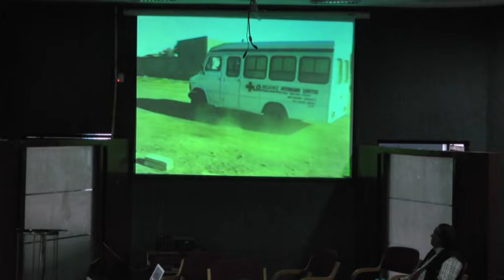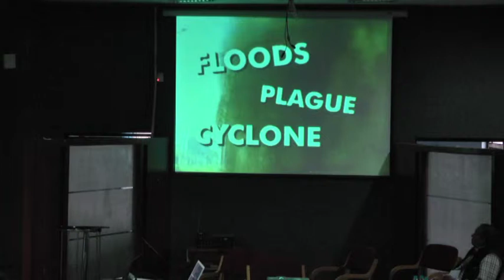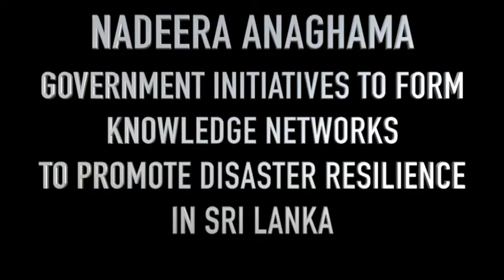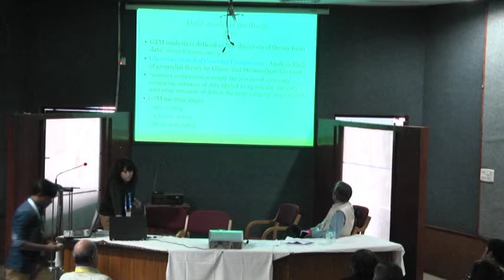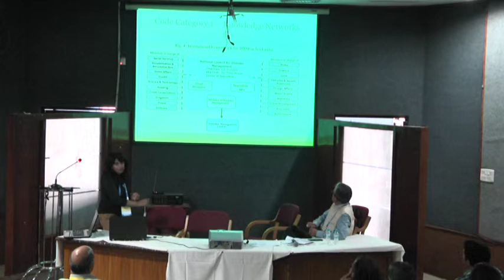Part 3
Session 1,15,23,24,25,26